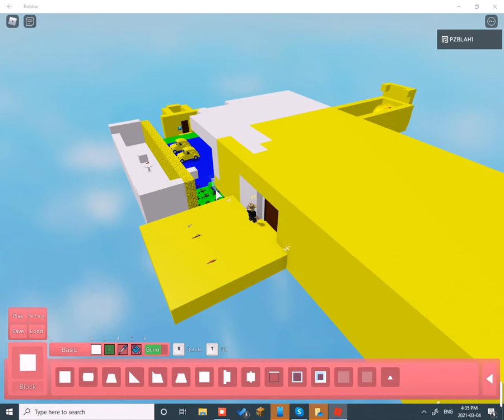new Kraken skin leak + new map leak were gonna play as the Kraken skin tomorrow and kill people.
tomorrow I will have fun killing people with my x2 chance game pass
the Kraken skin might be the most expensive right now its torcher who costs 500+ and this costs 700 so it's really expensive my thumbnail look nothing it's just parasse dog but I'm just getting you guys hyped up for the real Kraken skin it looks crazy by @TenFlea  the owner of the billy skin in Roblox piggy
he got permission to make the Kraken skin too it's coming tomorrow if your watching this video 1 day ago its here the chapter i can't play it cuz it's so laggy :C but you guys can have fun :D that will make me happy cuz you guys are the best fans ever believe in your self and your dream will come true don't give up whoever calls you dump don't cry if you don't have the guts to say the same since you tell me his user name I will take care of him but I can't always it's just your my fan so better don't give up UNDERSTOOD no one can stop you from subscribing to my channel Lol